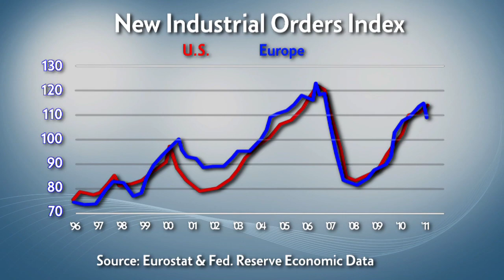Retooling Chicago: Struggle abroad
The debt crisis in Europe has companies  anxiously holding onto cash, threatening to crimp a key source of demand for Chicago manufacturers. Find out how local producers are scrambling to adjust to the volatile situation across the pond.